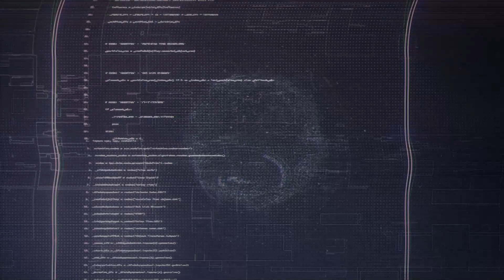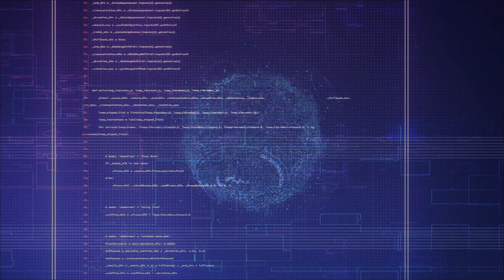Alicization Rath Theme | SAO War of The Underworld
The main goal of the company is to develop Japan's own weapons technology to become independent from other countries in the field and to improve Japan's outdated defense technology. The name of the company comes from a creature in Jabberwocky, a nonsense poem in Lewis Caroll's novel, Through the Looking-Glass, and What Alice Found There. The Mome Raths within the story are said to look like a mix of a pig and a turtle. Rath has two known bases: the Ocean Turtle, a turtle-shaped mega-float that is a reference to the Mome Raths and Rath's name as their main base as well as a secondary research facility in Roppongi.

To achieve its goal, the company hired Kirigaya Kazuto to test a 4th generation FullDive machine, called the «Soul Translator» (STL). Unlike all other FullDive machines that came before, the STL connects to a user's Fluctlight (a quantum field that can be regarded as a human's soul), instead of the brain. Although it can be used for entering a special VR world, Rath created the machine to create the first «bottom-up» Artificial Intelligence, which could be used to pilot unmanned weapons.